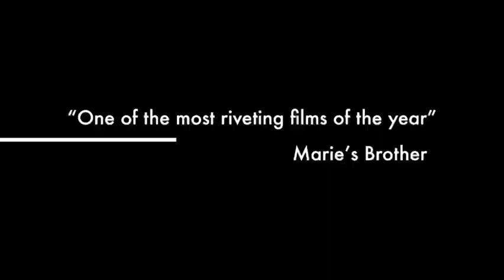Embudu, Maldives Underwater Action Trailer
Short trailer showing a few pictures and sections of video which appear on this channel.   Each video on the channel is only a few minutes long and includes identification of the creatures in both English and Latin.
There are 3 longer 'video slideshows' to help identification of underwater creatures in the Maldives.  Use these as general slideshows or, using the chapters, move to the relevant section to help you identify creatures you have seen!

Dave and Marie